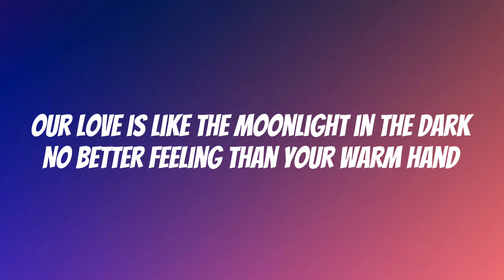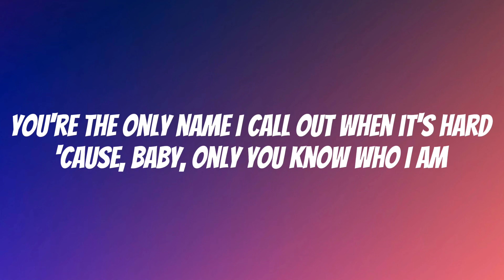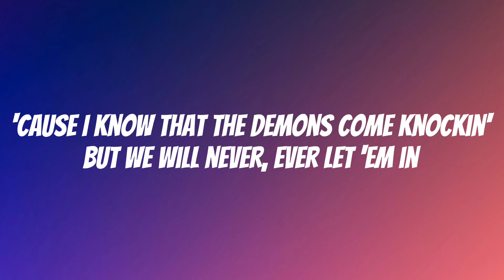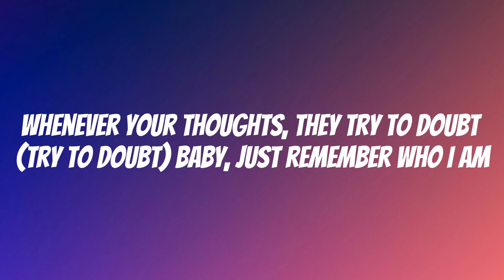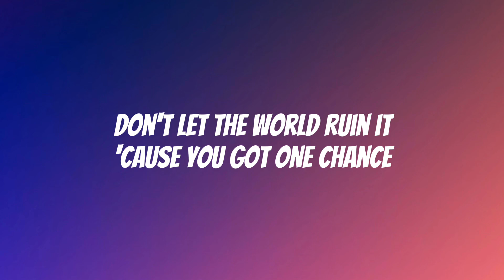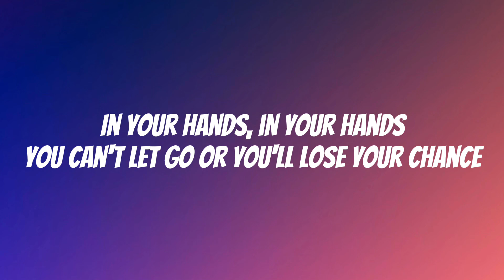Halle - In Your Hands (Lyrics)